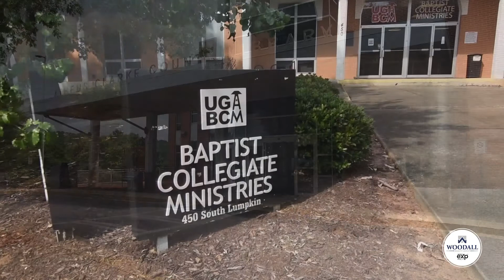Five Points Athens, Georgia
Buying a home?

Selling a home?